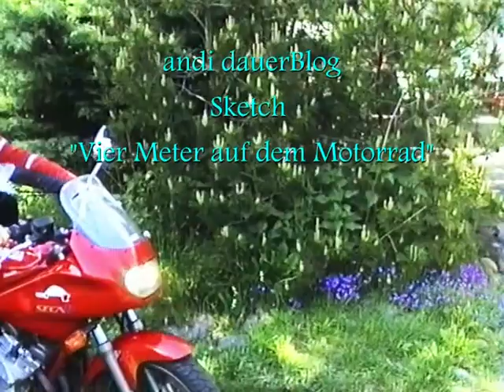Sketch Zwei-Meter-Frauen verteilen Backenfutter BitchSlaps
Sketch "Vier Meter auf dem Motorrad" oder "Leg' dich nicht mit zwei Zwei-Meter-Frauen an, sonst gibt's "Backenfutter"( 1:09 ). Zwei weibliche Bud Spencer und Terence Hill: Astrid, 195 cm und Maren, 191 cm, zeigen Peter, 174 cm und Jens, 162 cm, wie sich Backpfeifen von zwei Zwei-Meter-Frauen anfühlen.
In meinem Blog kostenlos registrieren für Links zu Inhalten, die ich nicht auf youTube veröffentliche
Sketch "Four meters on the bike" or " Do not compete with two two-meter women, otherwise you are beeing bitch slapped ( 1:09 ). Two female Bud Spencer and Terence Hill: Astrid, 195 cm and Maren, 191 cm, show Peter, 174 cm and Jens, 162 cm, what it feels like to  be face slapped by two two-meter women.

Kaufempfehlung Gaming- /Schreibtischstuhl für Großgewachsene